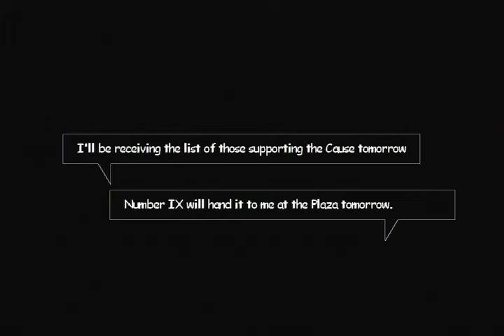[XBOX] Xiii Chapter22